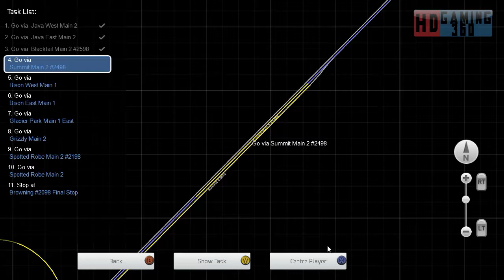Train Simulator 2015 - Career Mode - Marias Pass - Cold Meat CS Part 6